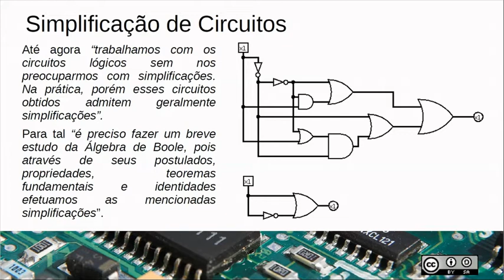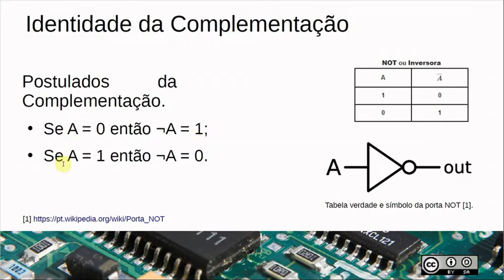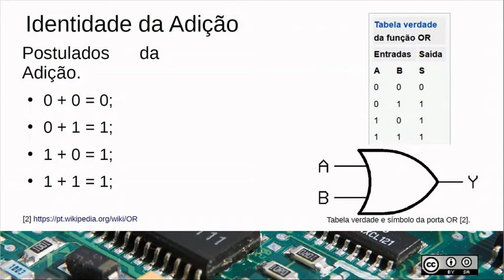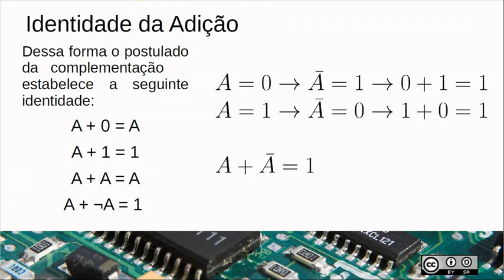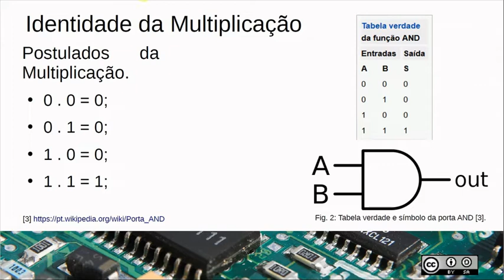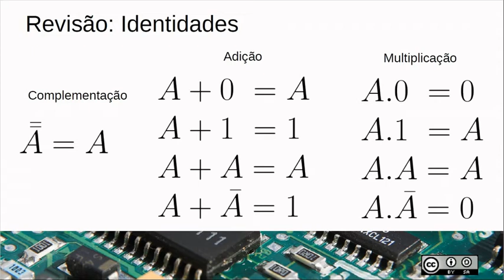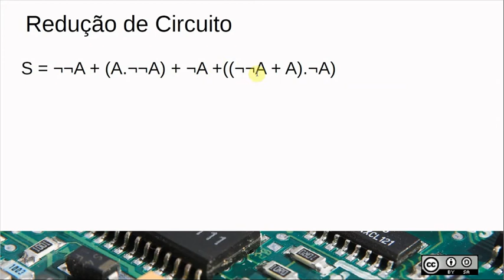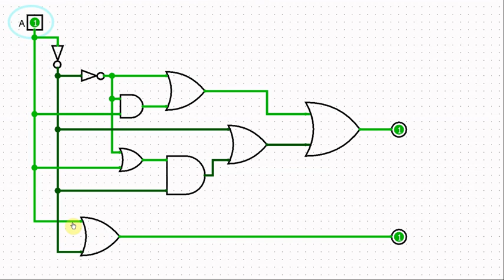11 - Postulados e Identidades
Postulados e Identidades da Álgebra Booliana
Identidade da Complementação
Identidade da Adição
Identidade da Multiplicação